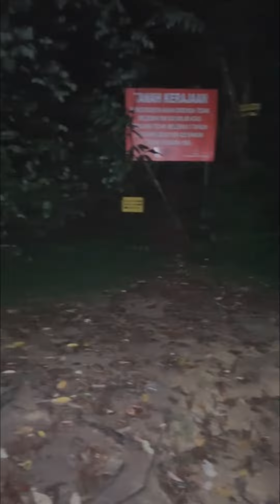Ghost Sightings Caught On Camera Compilation part 509